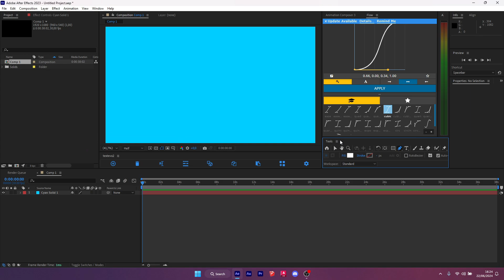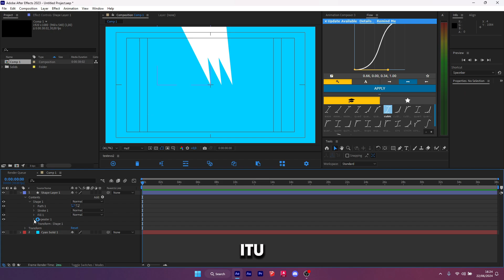Tutorial How to Make Radial Rays in After Effects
Halo semuanya kali ini ku bakal ngasih Cara Membuat radial rays di after effects!
Software - Adobe After Effects CC 2023
Recorder - Bandicam & OBS studio
Backsound Credit : ‪ @massobeats
Backsound in this video:
- massobeats - hillside
Device Specs :
 [HP Victus 15-FA0161TX]
-  12th Gen Intel® Core™ i5-12450H
- 16GB RAM 2x8 GB DDR4
- 512 GB PCIe® NVMe™ TLC M.2 SSD
- NVIDIA® GeForce RTX™ 3050 Laptop GPU